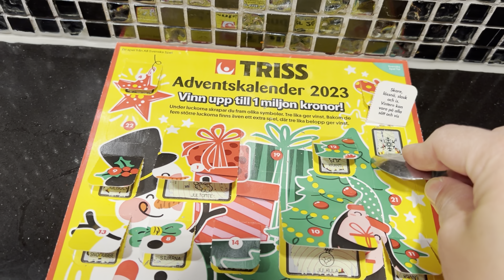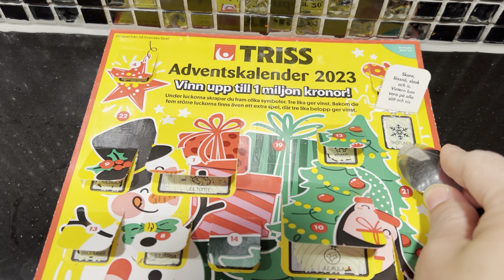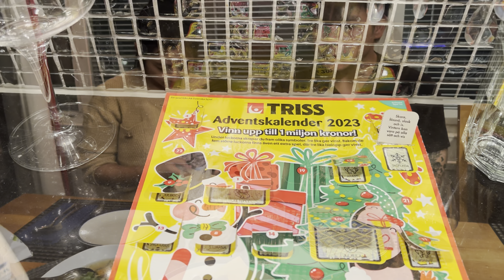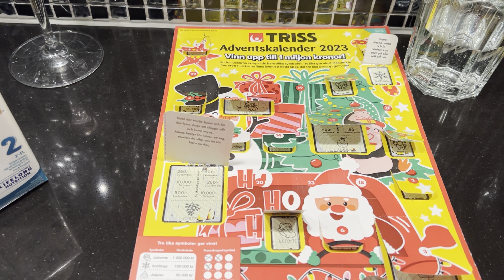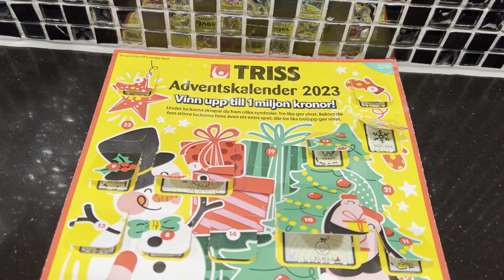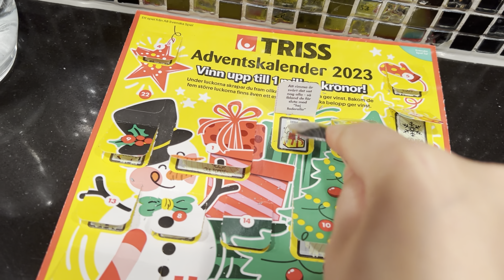ทำแต่งาน ไม่มีเวลาอยู่กับแม่เลย😞